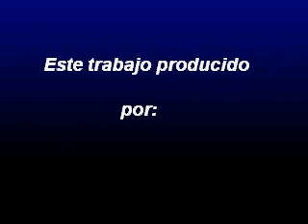tomas falsas anuncio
Lo que para el anuncio son 25 segundos para nosotros fue una hora...